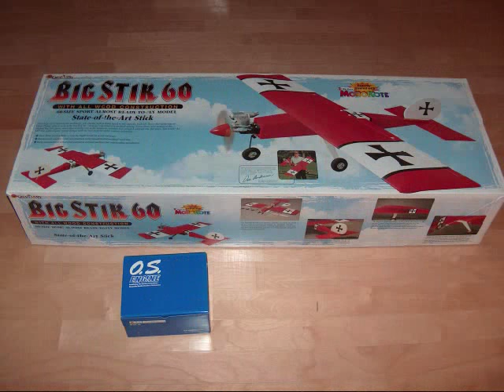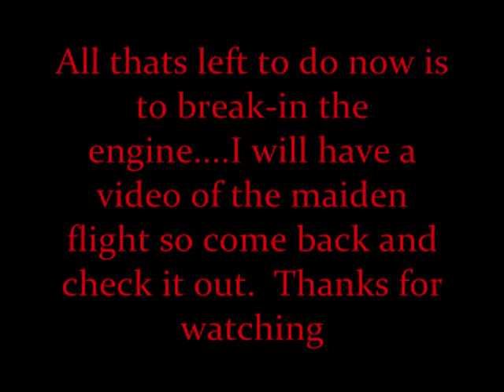Building the Big Stik 60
My Big Stik 60